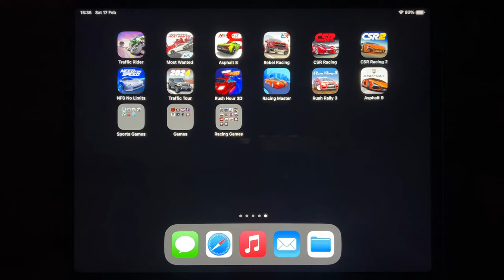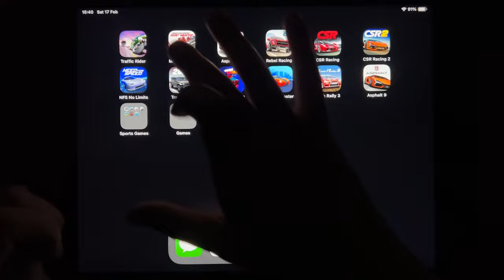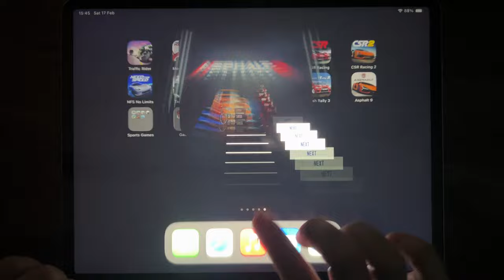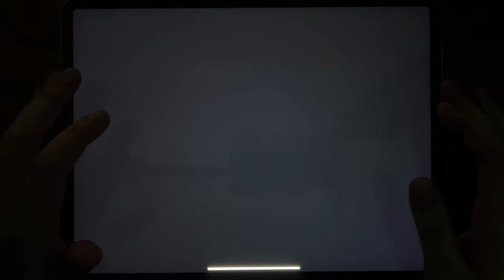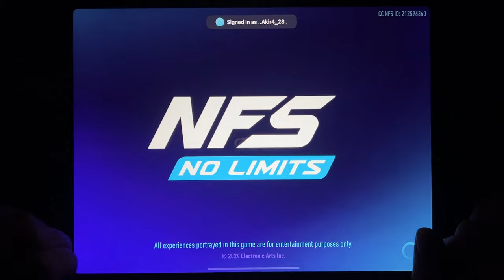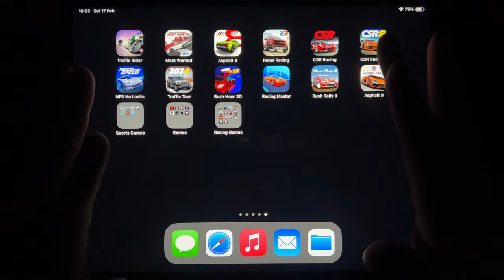Traffic Rider, Most Wanted, Asphalt 8, Rebel Racing, CSR Racing, CSR Racing 2, NFS No Limits...